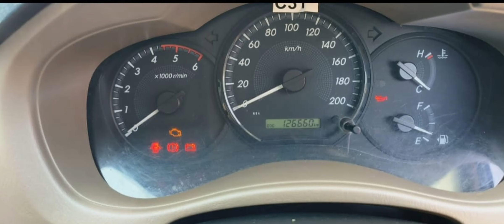Toyota Innova Car For Sale Two Owner Vehicle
Place :

Amount : 1250000